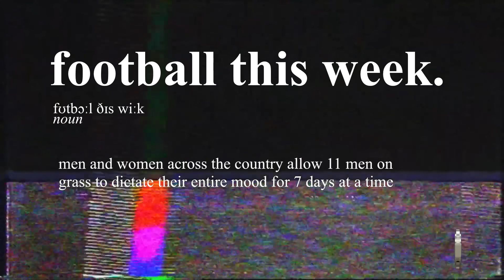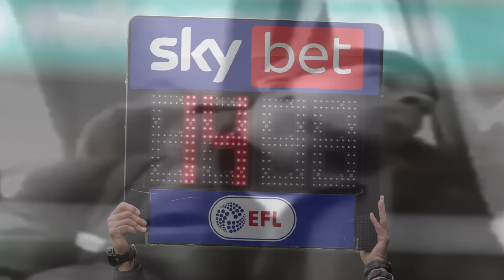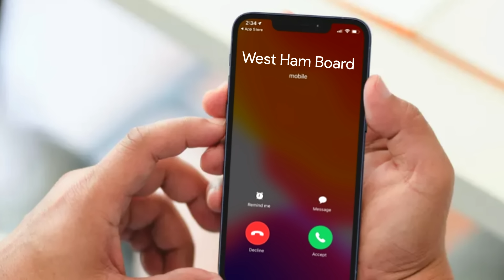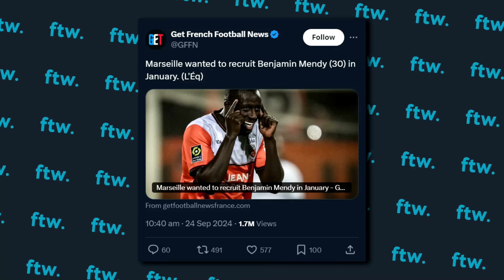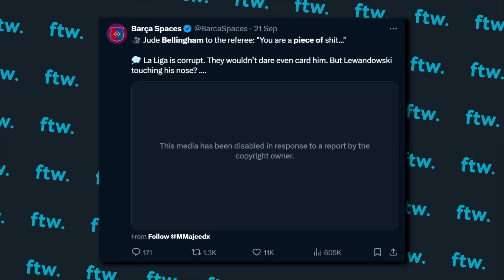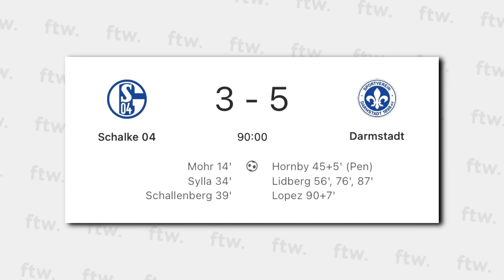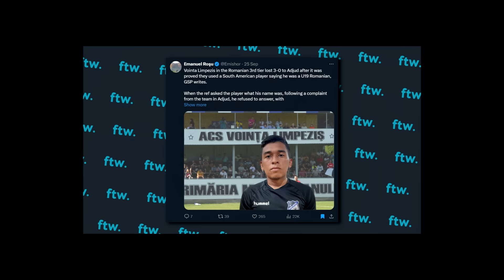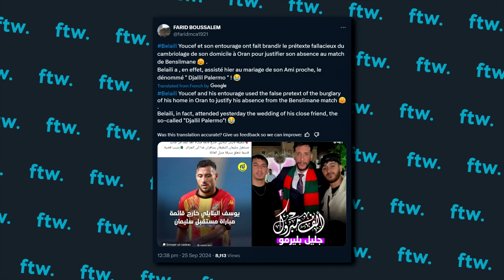ERLING HAALAND IS A VILLAIN! (FTW)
THIS MAN IS OUT OF CONTROL! The villain arc starts here for Erling Haaland after he fought, Gabriel, Arteta, Jesus and pretty much anyone he could find in City's draw with Arsenal.. We've got that Rodri's big injury, Marseille continuing to be the worst team on the planet, Ter Stegen's big setback, the Milan derby, a player lying about burglary to skip a league game PLUS MUCH MORE here on FTW!

Music Used (In Order):
Fatboy Slim - Praise You